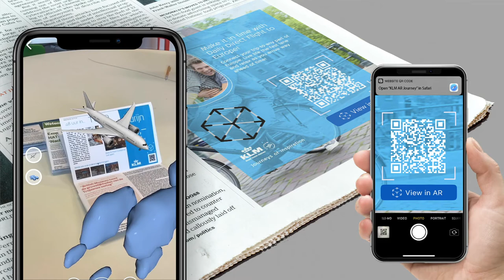DPG Media AR: experience a KLM ad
News consumption behaviour has radically changed in the last five years. People read the news differently causing publishers worldwide to lose direct digital advertising revenue. What is the best advertising model if your consumers are predominantly reading news on social media?

Design students Elliott Walker, Kent de Bruin, Niovi Chatzipoufli, and Yes de Jong explore a new age of newspapers' ads with AR. In this video, they show us how to utilise newspaper's ads to make it an experience for the reader. For this, they use the airline KLM as an example.

You can read all about this project